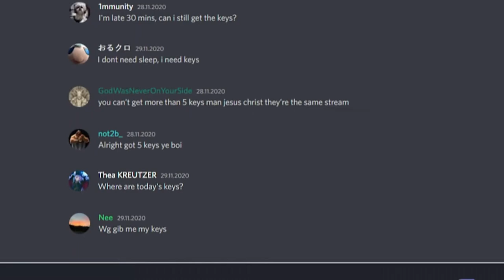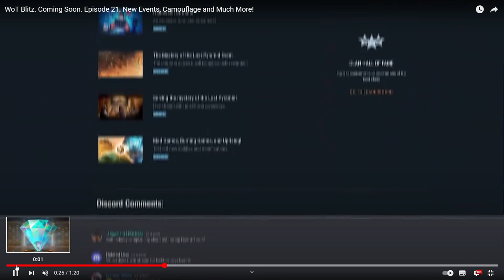Обновление 9.4 ИВЕНТЫ! Облом, Радость, Субъективное мнение и новости магазина | WOT-GSN